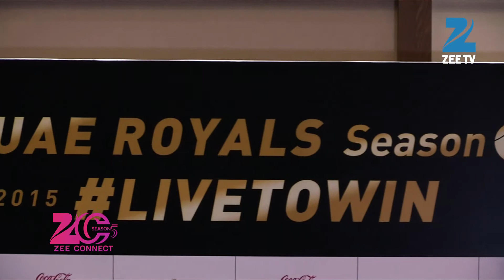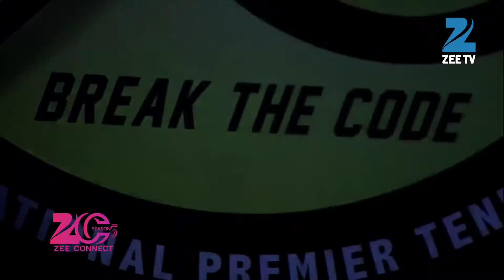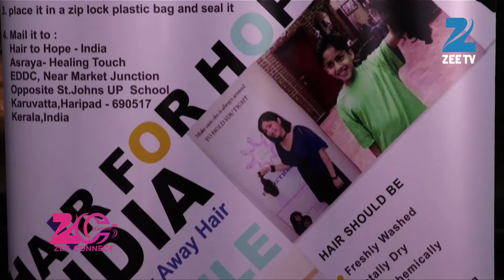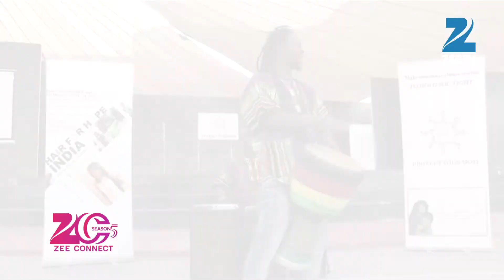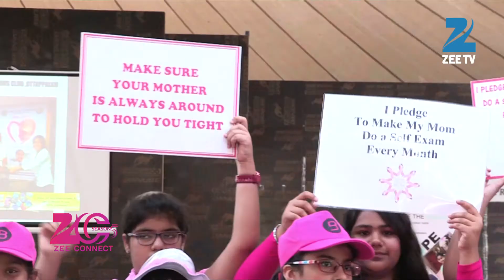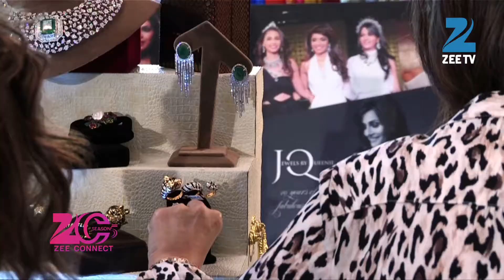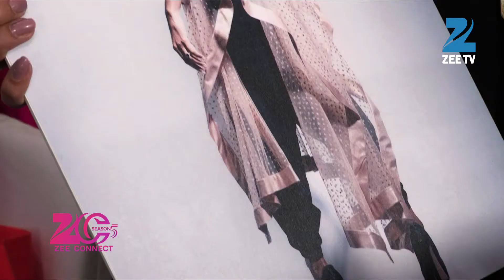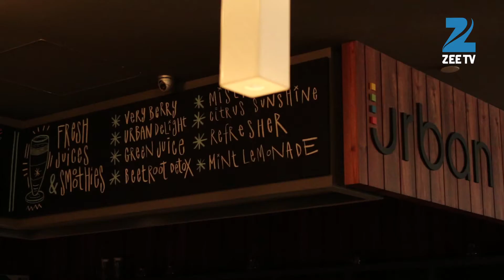Zee Connect Season 5 Episode 2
Zee Connect Season 5 in the second episode takes you to the IPTL UAE Royals Press Conference where they announced their newly formed team which included Roger Fedrer and a new post of Team Advisor under the able hands of popular Indian Cricketer Mr Ravi Shastri.
Also we bring you the collection at Araaish where top designers displayed their latest designs and the proceeds from the sales donated to Save The Children of India.
Our next story involves the efforts from Hair For Hope and Protect your Mom campaign that aims creating awareness on Breast Cancer with active participation by school children. There were examples of children donating hair to the cause.
And finally Chef Cinu is in our section Tiffin Delights where he shows us how to make Quinoa Frittata that children would love.